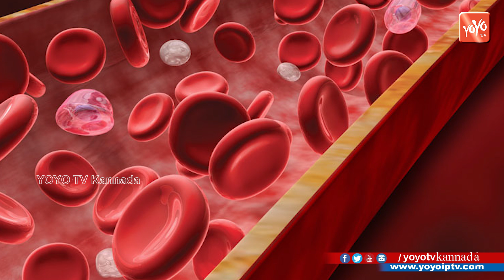ಟೀ ಕುಡಿಯುವುದರಿಂದ ಆಗುವ ಪ್ರಯೋಜನಗಳು ತಿಳಿದರೆ ಆಶ್ಚರ್ಯಪಡುತ್ತೀರ | Drinking Tea Benefits in Kannada Health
Drinking Tea Benefits in Kannada Health ಟೀ ಕುಡಿಯುವುದರಿಂದ ಆಗುವ ಪ್ರಯೋಜನಗಳು ತಿಳಿದರೆ ಆಶ್ಚರ್ಯಪಡುತ್ತೀರ YOYO TV Kannada Health Tips